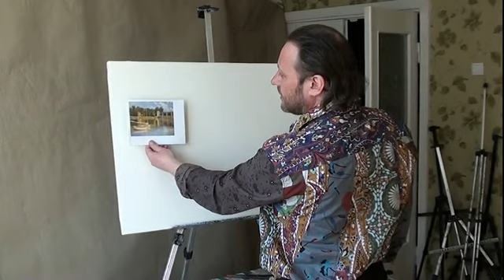FREE! Full video "Monet" painter Igor Sakharov